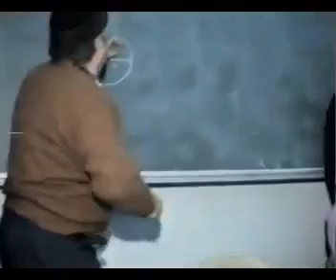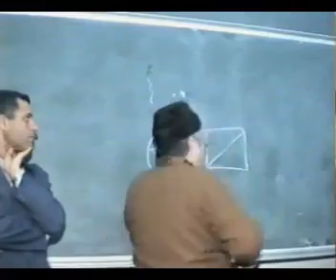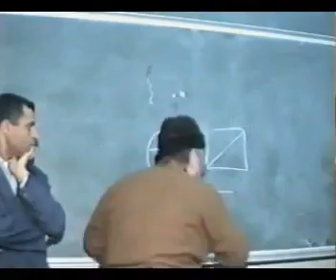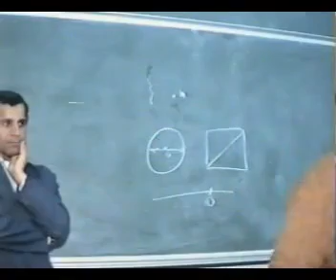Bechir torki بشير تركي 1/7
Un grand homme de science tunisien , Béchir Torki